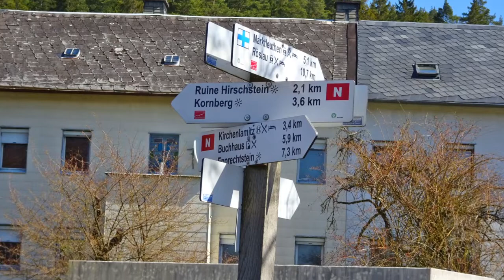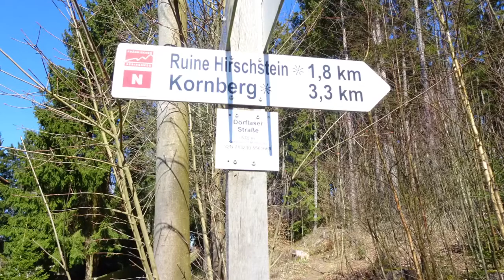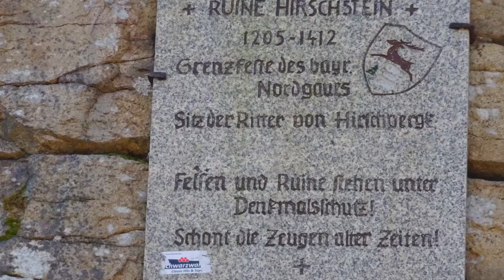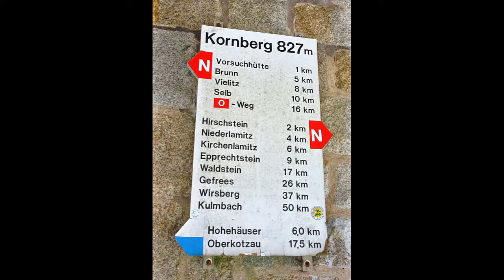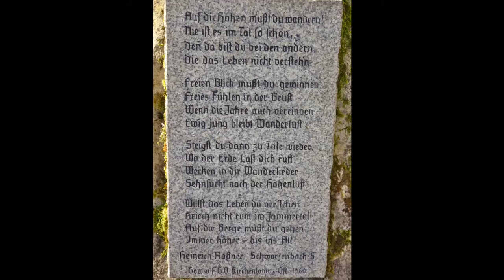🚶🏽‍♂️Der Kornberg/Fichtelgebirge - So schön ist Oberfranken - Teil 5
Der Große Kornberg (827 m) ist ein stark bewaldeter Bergrückenund der nordöstliche Eckpunkt des Fichtelgebirgs-Hufeisens, der den Übergang zum Elstergebirge bildet.

Urkundlich wird der Kornberg im Jahr 1317 als „Kurnberg“ genannt, was Mühlenberg bedeutet, nach dem am Nordwest-Hang vorhanden gewesenen Ort Mühlhausen benannt. Auf dem unbewaldeten Gipfel steht der 25 m hohe Aussichtsturm Schönburgwarte und der ehemalige Radarturm der Bundeswehr.